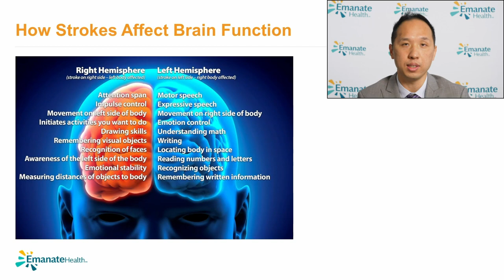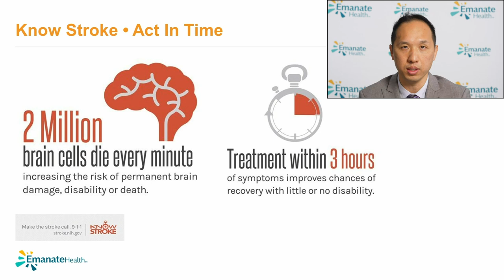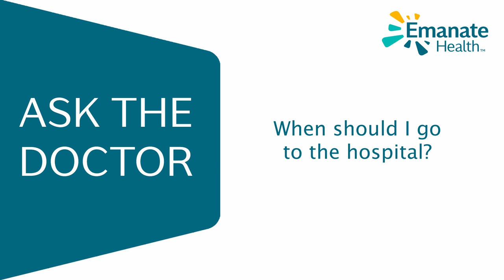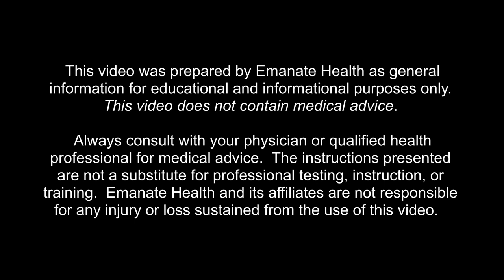B.E.F.A.S.T.: Know the Symptoms of a Stroke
Knowing the signs of stroke can prevent serious and sometimes fatal side effects of a "brain attack."  It is vital for everyone to be in the know about stroke because this illness is common in Americans.

Stroke Facts:
• Someone in the United States has a stroke every 40 seconds
• Stroke is a leading cause of serious long-term disability
• Stroke risk increases with age, but strokes can—and do—occur at any age

For this week's Ask The Doctor, Neurosurgeon Richard Young, MD shares important stroke information for Stroke Awareness Month. Learn the signs of stroke and how to B.E.F.A.S.T. He will explain how a stroke affects the brain and the life saving and changing stroke procedures at Queen of the Valley Hospital.

The Emanate Health’s Ask the Doctor Series is designed to help our communities receive free, fact-based information to remain healthy in body, mind and spirit.